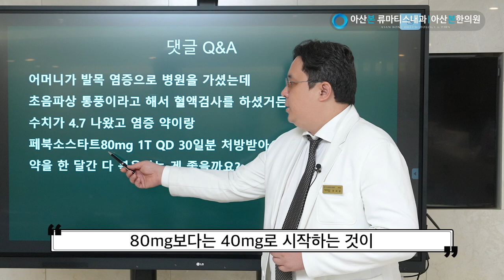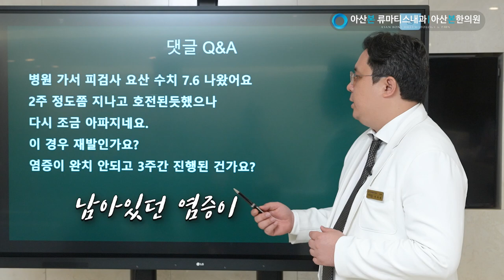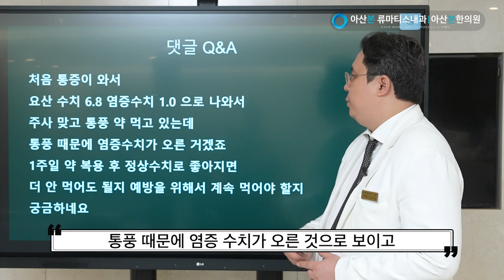[댓글 Q&A] 말이 많은 통풍 약! 안 아플 때도 먹어야 하나요?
00:00 인트로
00:06 첫 번째 댓글
01:25 두 번째 댓글
02:13 세 번째 댓글
03:07 네 번째 댓글

통풍 관련 질문들 중 가장 많은 비중을 차지했던 약 복용에 관련하여 답변을 드리는 시간을 가져봤습니다